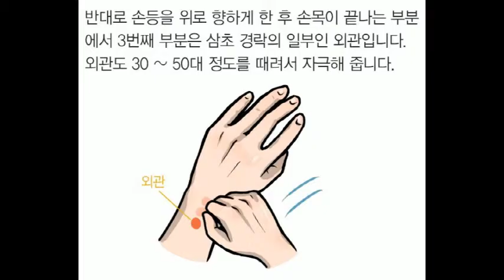13화 # 면역력 높이는 방법 - 1